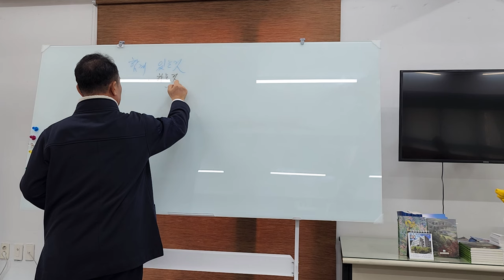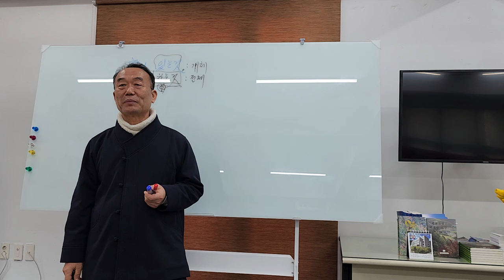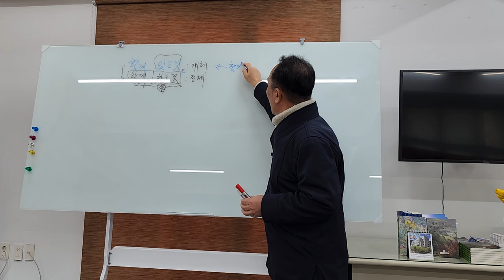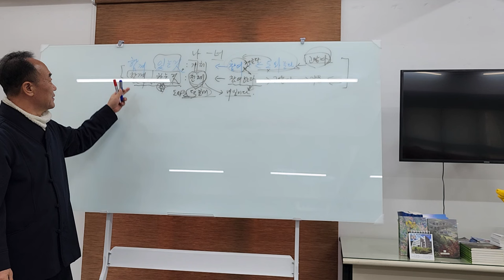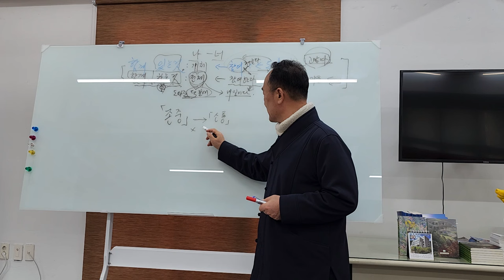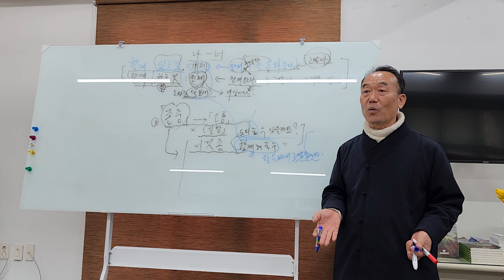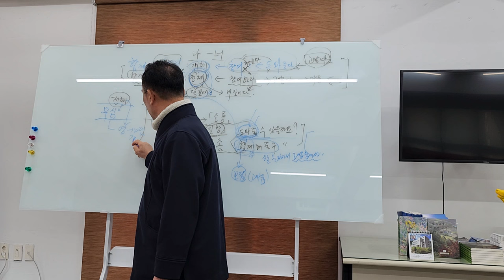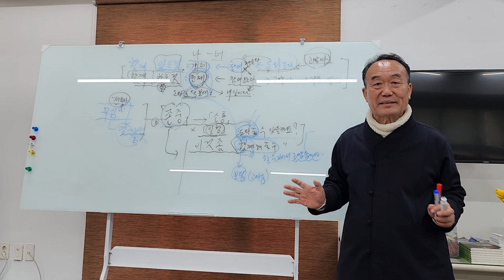함께 있어주는것과 함께 하고 있는것 차이ㅡ#덕분성담